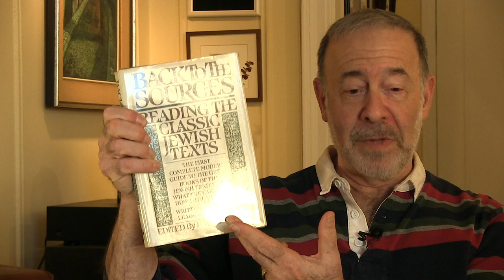David Roskies Interview